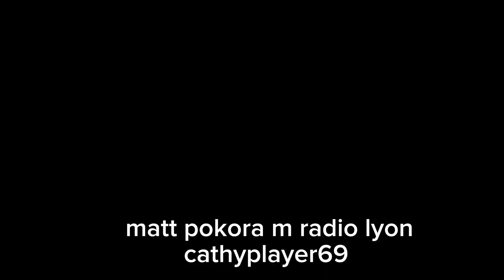matt pokora M radio lyon 10 janvier 2024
superbe  show case avec matt pokora dans les  studios de M radio lyon
merci pour ce  super moment10 janvier 2024